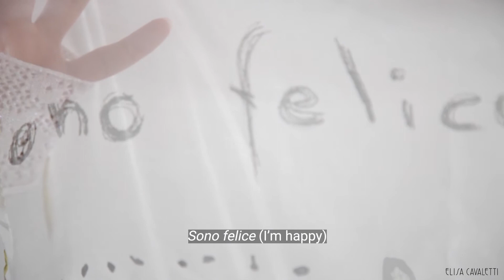4_SS21_Visual Mood_5_La dolcezza di un'esistenza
SS21 Visual mood - La dolcezza di un'esistenza 5